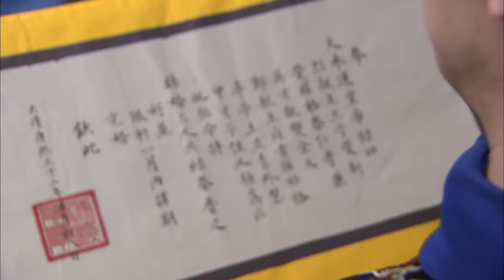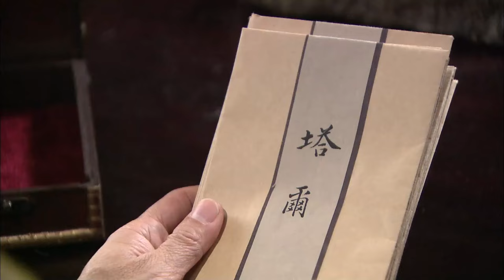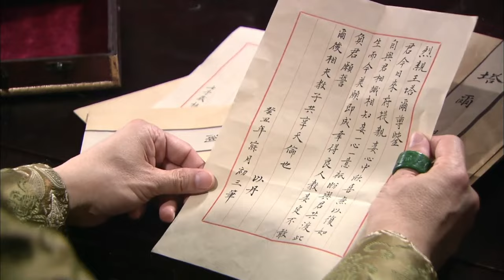EngSub《宮鎖迷城》▶EP 13流落民間的公主#趙麗穎 被選入宮中，不料卻屢遭陷害👸公主的身份也被人冒名頂替🎭在貝勒爺#林更新 的幫助下，她找出當年殺害生母的元兇，滴血驗親 認祖歸宗#清宮劇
EngSub《宮鎖迷城》流落民間的公主#趙麗穎 被選入宮中，不料卻屢遭陷害👸公主的身份也被人冒名頂替🎭在貝勒爺#林更新 的幫助下，她找出當年殺害生母的元兇，滴血驗親 認祖歸宗#清宮劇  | C-Drama

💬劇情簡介：
故事發生在清康熙年間。皇上本該臨幸嫔妃紫荷，卻鬼使神差讓醉酒的康熙與以丹格格纏綿在一起。十個月後，以丹産下龍鳳胎後既遭焚。多年後，有皇家血統的涵香選入宮闱，不料被奸人同侪算計，雪雁冒名認祖歸宗，卻在入宮前夜沐浴時暴斃身亡。錦衣衛密報康熙，溺斃的雪雁非以丹所生。遭陷害的涵香發誓查找殺害生母的元凶，她明査暗訪後得知，當年鑄下大錯的紫荷有重大嫌疑，正待水落石出之機，忽聞以丹的父母在女兒被焚的當晚也准備了大量柴火，難道他們知道女兒的醜事後，要爲顔面而滅口嗎.
🌟主演：甘婷婷 / 鄭嘉穎 / 劉庭羽 / 米雪 / 穆婷婷 / 陳秀麗 / 廖碧兒 / 倪齊民 / 劉娜萍 / 張丹峰 / 洪欣 / 張兆輝 / 陳威翰 / 徐少強 / 王繪春 / 鄧捷 / 宮媛 / 方研心 / 郝澤嘉
🔢集數：37集

✨精彩時刻：
00:00 每天更新歡迎訂閱
05:00 落難公主趙麗穎 入宮屢遭陷害👸